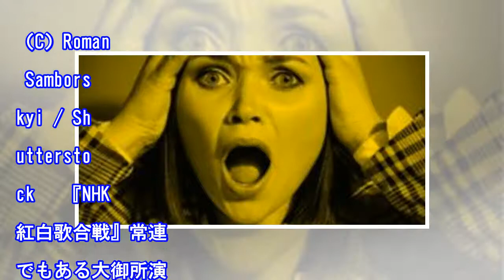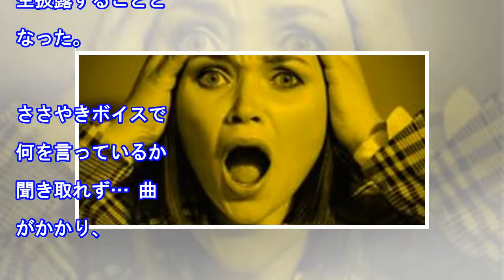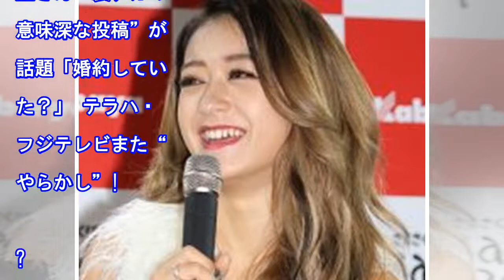『スッキリ』八代亜紀の“生歌”でハプニング「放送事故かと思った」 - まいじつ